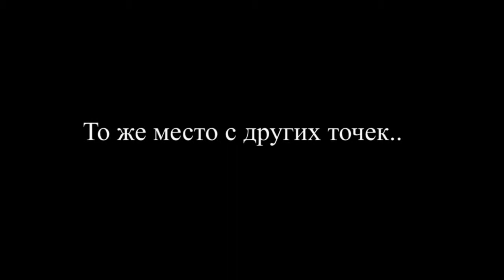Вечерний пейзаж с трамваем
Вечерний пейзаж с трамваем. Интересная идея вечернего городского пейзажа со световыми полосами от проходящего трамвая.